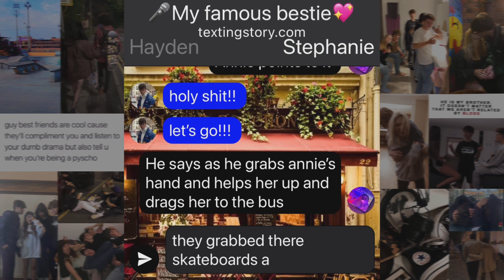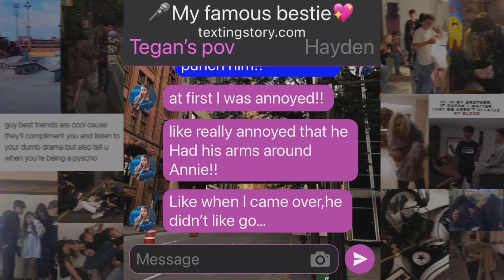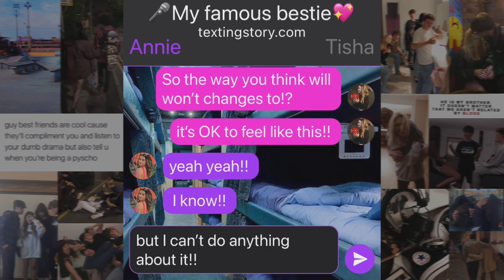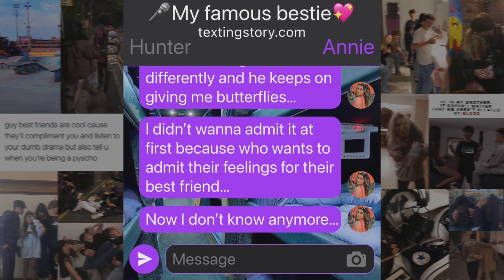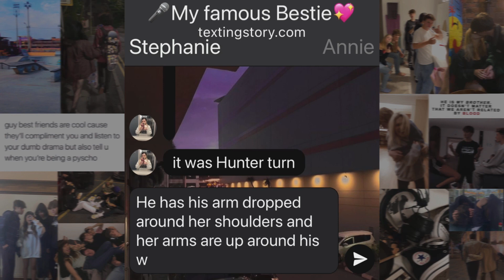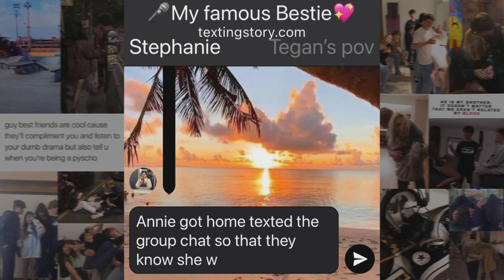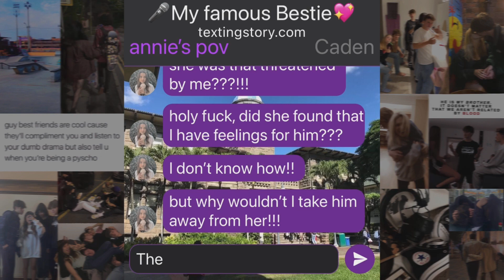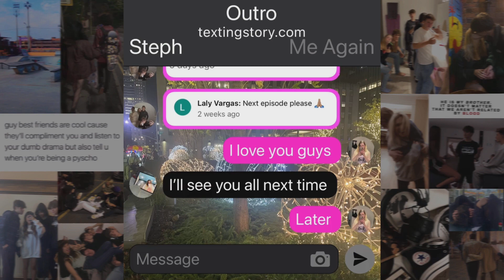EP7🎤My famous Bestie💖”talks and goodbyes”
My series
Snap~ Add me on Snapchat! Username: twinsisterstory https://
So I don’t get copyrighted I put The apps that I used and all song I use go to original owners iTunes Store by Apple